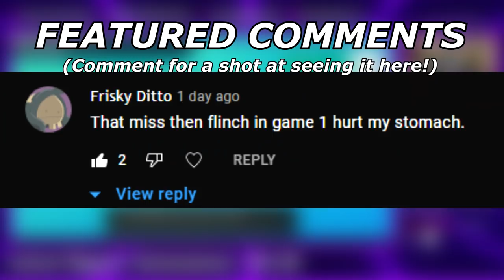I Just Faced HYPER BEAM KYOGRE... | Pokemon Sword and Shield VGC 2022 Wi-Fi Battles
Dude that kyogre annihilated me.

Timestamps:
0:00 - The worst game ever
17:10 - Hyper Beam Kyogre
29:37- Don't respect eternatus

5. Download and install OBS Streamlabs with my